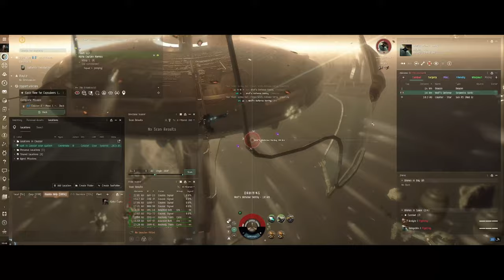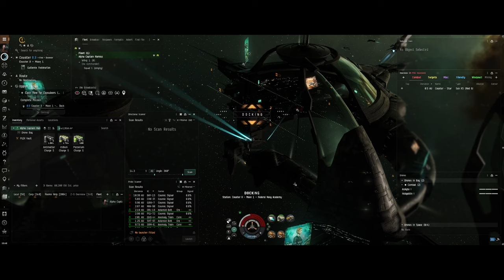EVE Online Saga: Alpha Captain Ramius EP3 - A Close Call in Combat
Strap in for an exhilarating episode of my EVE Online adventure, where I, Alpha Captain Ramius, test the limits of bravery (or perhaps recklessness) in an intense combat mission. In this episode, I take my Alpha Clone Velator straight into the heart of danger, embarking on a daring mission for the Enforcer AIR Program to obliterate a starbase.

🌠 Episode Highlights:

An edge-of-your-seat mission where I pilot my Velator into a seemingly impossible combat scenario.
Despite limited combat experience and a modest set of skills as an Alpha Clone, I managed to complete the mission, though my Velator returns barely holding together.

This episode is a testament to the fact that in EVE Online, courage and determination can make up for experience. If I can dive into such a risky mission and emerge successful, so can you!

This episode isn't just about the thrill of combat; it's a story of perseverance and pushing beyond perceived limits. It's a message to all pilots out there, especially those new to the universe of EVE Online, that with the right attitude, even the most daunting challenges can be overcome.

Join me in this gripping tale of near defeat and triumphant survival. If you're inspired by this daring journey, don’t hesitate to dive into your own adventures in EVE Online. Your support and engagement are what make these episodes truly epic.